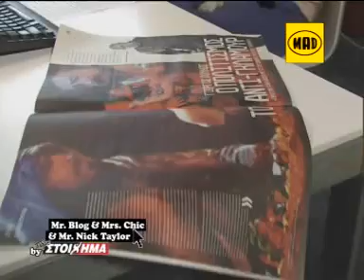Mr. Blog & Mrs. Chic & Nick Taylor by ΠΑΜΕ ΣΤΟΙΧΗΜΑ του ΟΠΑΠ (38)